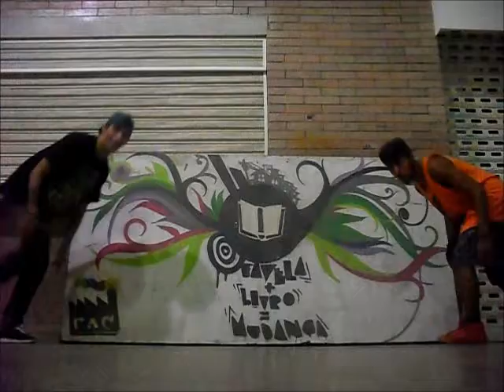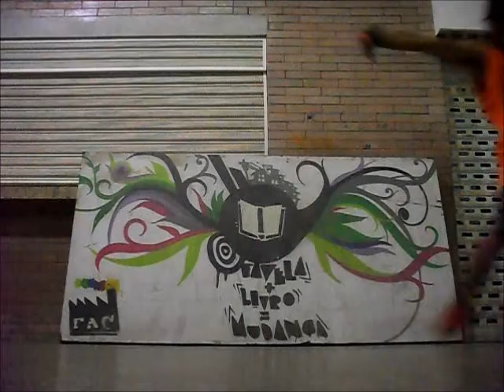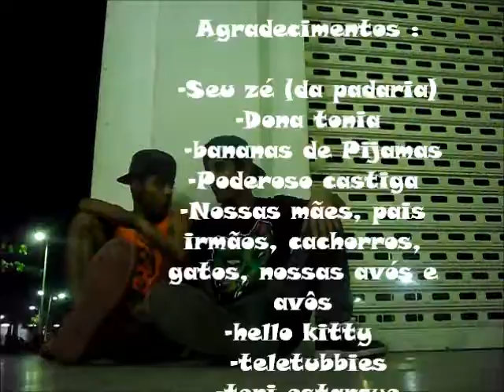Igor Pontes Feat Rafael Balbino